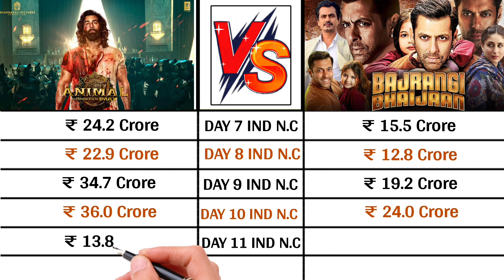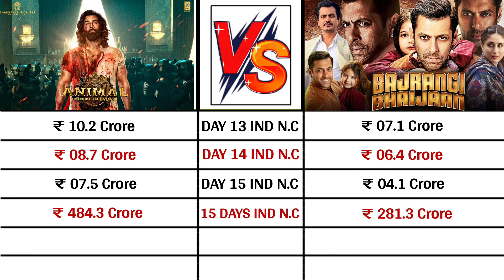Animal vs Bajrangi Bhaijaan Box Office Collection Day 15, Total Worldwide Collection of Animal,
animal Collection Day 16
animal Box Office collection day 14
animal today collection
animal vs bajrangi bhaijaan
animal vs bajrangi bhaijaan Box Office collection day 15
bajrangi bhaijaan vs animal Collection Day 15
bajrangi bhaijaan vs animal Collection
animal today collection day 15
animal Collection
animal
bajrangi bhaijaan Box Office collection day 15